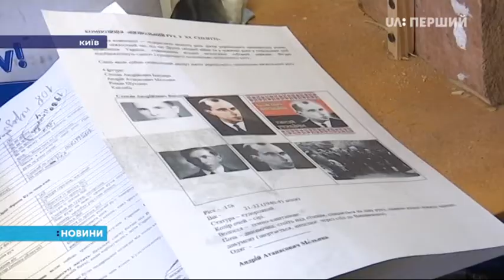Близько тридцяти силіконових фігур показали у готельному номері "Фортеця Гетьмана"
Серед них Княгиня Ольга, Богдан Хмельницький, Тарас Шевченко, Богдан Ступка та Кіборги. Презентували їх  ще торік восени в одній зі столичних галерей. Тоді ж й планували відкрити музей "Історія становлення української нації".  Проте до нині офіційного статусу музей немає, як і постійного власного приміщення. Вероніка Бондар продовжить.